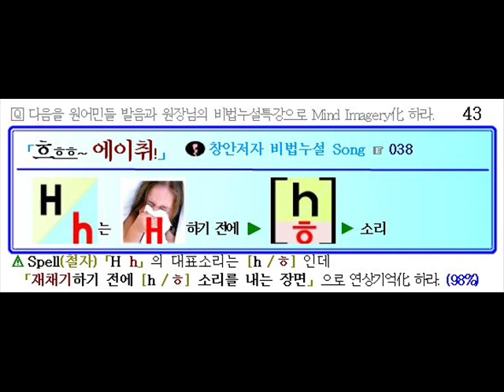h의 원래 소리